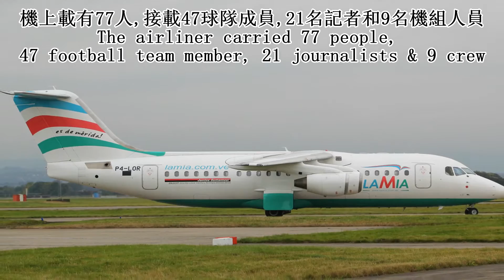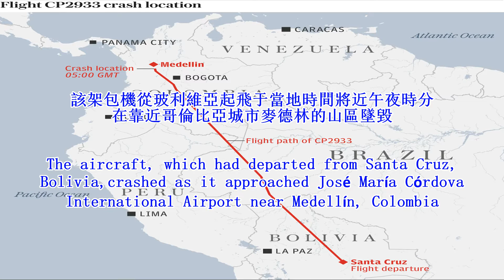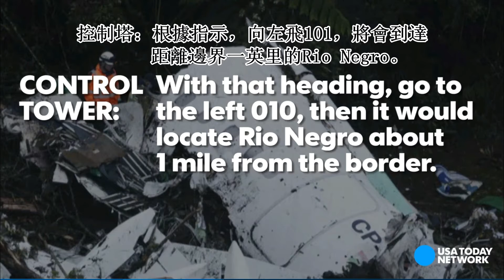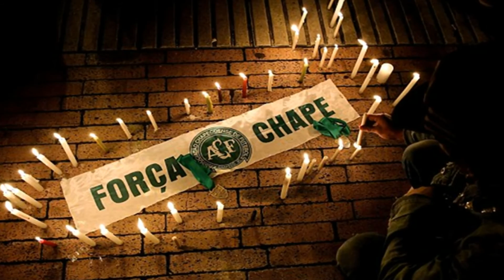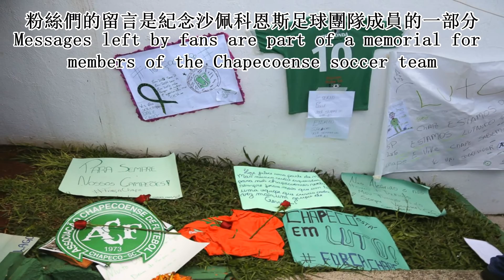LaMia Avro RJ85 Colombia Plane Crash : LaMia Flight 2933 | 拉米亞航空2933號班機空難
Colombia Plane Crash LaMia Flight 2933. LaMia Flight 2933 (LMI2933) was a charter flight of an Avro RJ85, operated by LaMia, that crashed in Colombia shortly after 22:00 local time on 28 November 2016, killing 71 of the 77 people on board.

The aircraft was transporting the Brazilian Chapecoense football squad, including 22 players, 23 coaching and other club staff, 2 guests and 21 journalists, from International Airport in Santa Cruz de la Sierra, Bolivia, to José María Córdova International Airport in Colombia. The team was on route to play the first leg of the 2016 Copa Sudamericana Finals in Medellín, against Colombian team Atlético Nacional. Two of the nine crew members, three of the players and one journalist survived.

Due in part to the pilot reporting a lack of fuel, and that the distance between the source and destination airports was very near to, or exceeded, the maximum rated range of the aircraft, it has been speculated that the cause of the crash was fuel exhaustion.

哥倫比亞空難拉米亞飛行2933。拉米亞班機 2933 (LMI2933)是一架Avro RJ85的包機，是由拉米亞航空經營，在哥倫比亞于本地時間22:00 11月28日2016墜毀，造成機上77人中的71人死亡。

這架飛機運送巴西 Chapecoense 足球俱樂部，其中包括 22 名球員、 23 教練和其他俱樂部工作人員、 2 位客人和 21 名記者，班機由玻利維亞維魯維魯國際機場出發，原定在位於哥倫比亞麥德林的何塞·瑪麗亞·科爾多瓦國際機場降落。 俱樂部原定抵達哥倫比亞出戰2016年南美俱樂部杯決賽，首回合在麥德林對陣哥倫比亞國民競技。 9名機組成員中有2名成員倖存，三名球員和一名記者活了下來。

由於飛行員報告缺乏燃料，墜機點與目的地機場之間的距離非常接近，或略高於航行規定標準範圍，據推測，失事的原因是燃料耗盡。